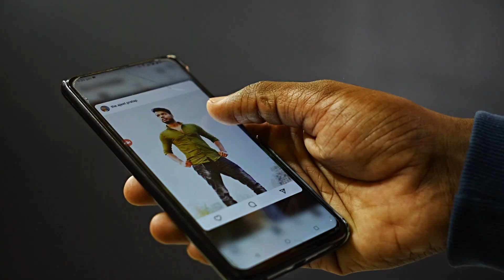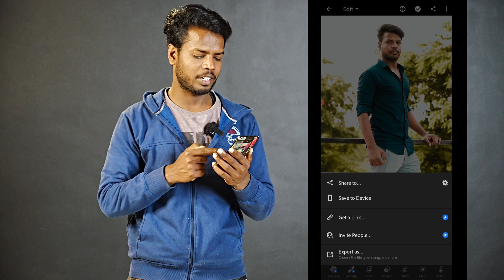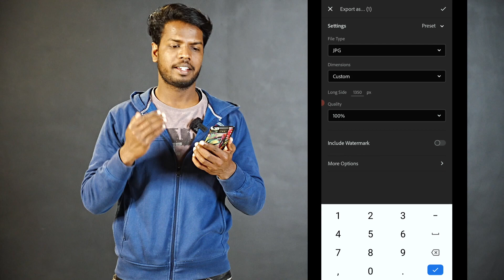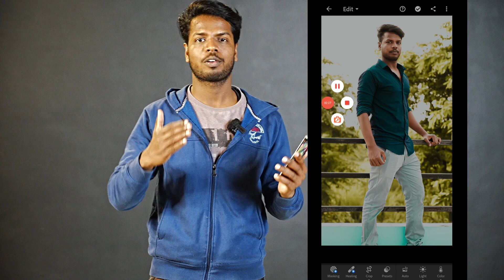Best Export Setting Lightroom For Instagram Photo | Instagram High-Quality Photo Upload Settings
is video me maine bataya haia ki lightroom export settings for high resolution and